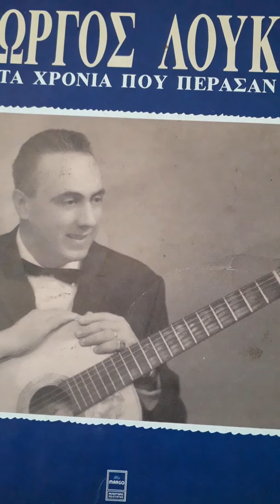ΠΕΤΑΞΕ ΜΟΥ ΜΙΑ ΣΚΑΛΙΤΣΑ Γιωργος Λουκας Ζωζεφ Κορινθιου